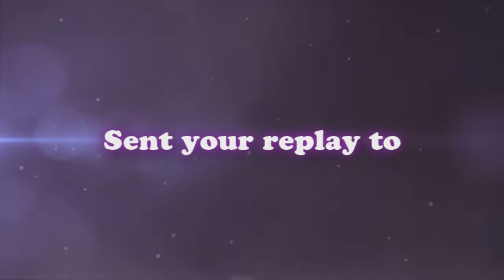DotA - xDota Top10 Weekly Vol.5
VOLUME 6 - Coming Soon!!